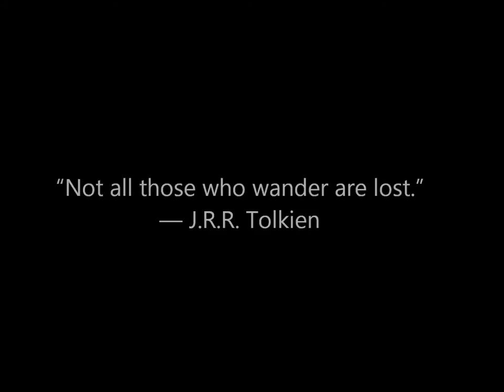Caribou 2014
Jan 2014 - trip to James Bay Road